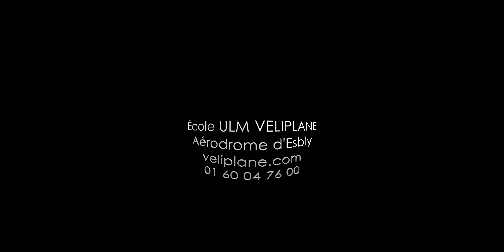Cours de pilotage Autogire chez Veliplane (VR 360°)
Ajuster le débit en HD1080s  mini pour avoir une bonne résolution.
Cliquez sur l'image et faites pivoter le point de vue.

Ce petit tutoriel décrit les procédures après la vérification pré-vol, de la mise en route de l'ULM, jusqu'à l'atterrissage final. C'est le cours de pilotage initial pour les débutants.